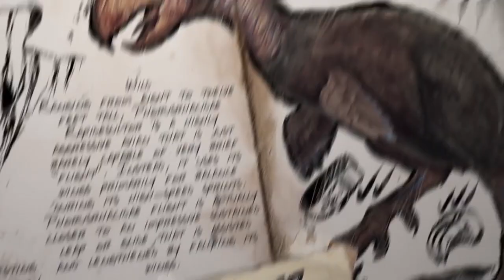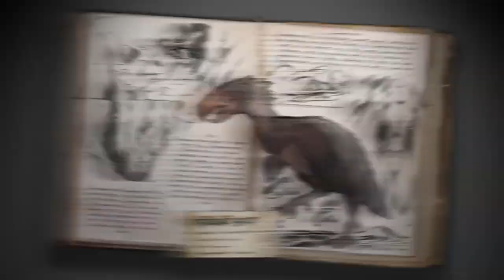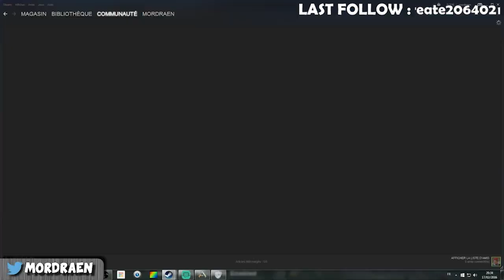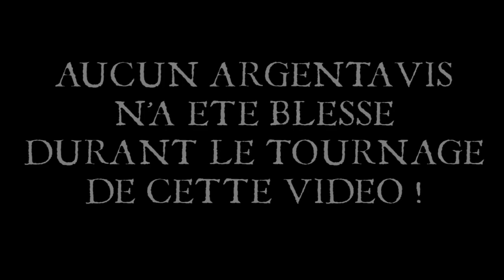ARK Survival Evolved | Let's Play Coop | Episode 43 : Le grand méchant Dodo !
Quoi de mieux pour tenter de soigner sa déprime post-Dimetrodon que de chercher à capturer un Terror Bird ? Fail garanti bien sûr dans ce nouvel épisode de l'aventure Ark : Survival Evolved.

Et pour m'écouter dans les podcasts des amis de Gaminfo.fr, c'est juste